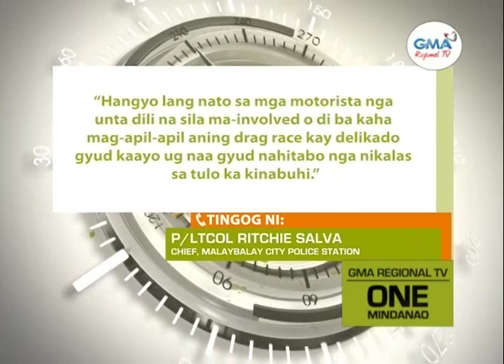One Mindanao: Drag Racing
Tulo ka tao ang patay human maaksidente tungod sa drag racing nga gihimo sa highway sa Malaybalay City, Bukidnon.